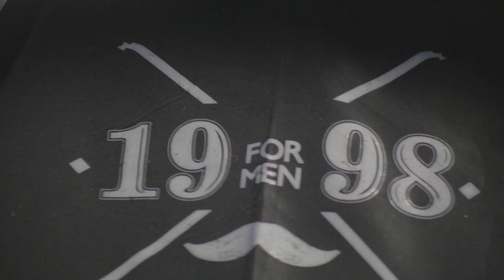CAMPEONATO NACIONAL DE BARBERIA 2018 eliminatorias Bogotá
COMPARTE LOS VIDEOS CON TU COMUNIDAD
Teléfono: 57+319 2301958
SOY PORQUE SOMOS!!